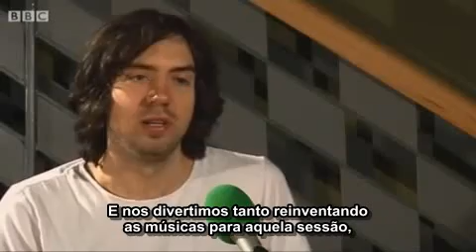Gary Lightbody - entrevista no Vic Galloway Show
Legendado.
Gary Ligtbody, do Snow Patrol, passou no estúdio para um entrevista exclusiva com Vic e também tocou uma versão acústica de Give me Strength.

Snow Patrol's Gary Lightbody popped into the studio for an exclusive interview with Vic and also played an acoustic version of "Give me Strength".